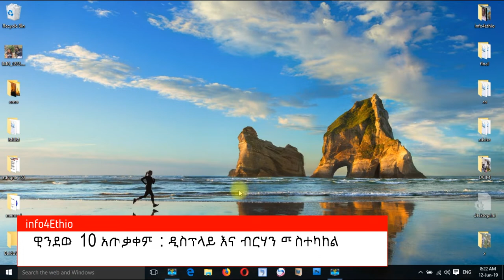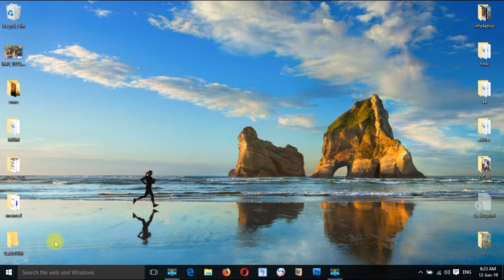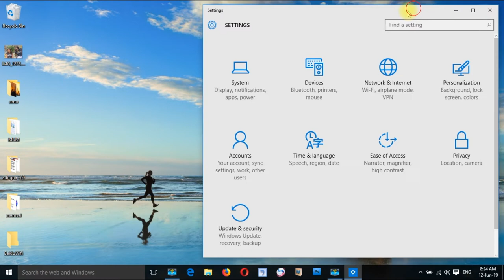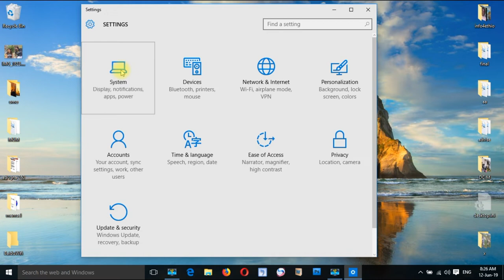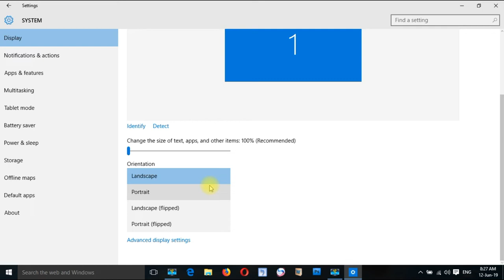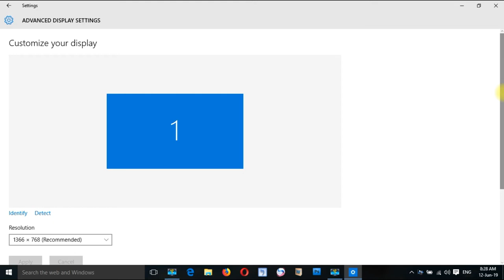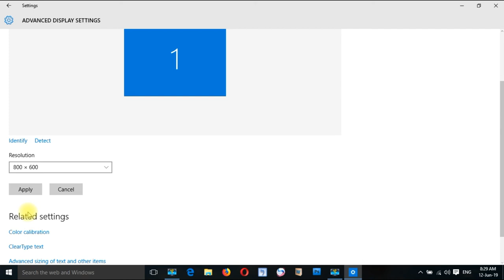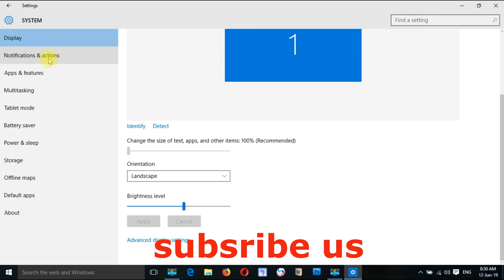computer in Amharic: ዊንደው 10 አጠቃቀም ክፍል 1: ዲስፕላይ እና ብርሃን window 10 tutorial in Amharic ኮምፒውተር በአማርኛ